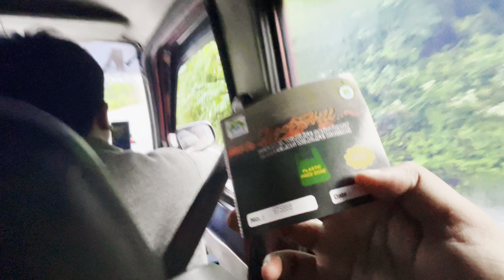দার্জিলিং থেকে কাঞ্চনজঙ্ঘা | Tiger Hill Darjeeling Sunrise | Darjeeling Tour | সেরা অভিজ্ঞতা EP - 4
দার্জিলিং থেকে কাঞ্চনজঙ্ঘা | Tiger Hill Darjeeling Sunrise | Darjeeling Tour | সেরা অভিজ্ঞতা

কাঞ্চনজঙ্ঘা (নেপালি: कञ्चनजङ्घा /কঞ্চনজঙ্ঘা;শুনুনⓘ) হিমালয় পর্বতমালার একটি পর্বতশৃঙ্গ। এটি নেপালের দ্বিতীয় উচ্চতম পর্বতশৃঙ্গ, এবং ভারতের উচ্চতম পর্বতশৃঙ্গ,[৩] এবং এর উচ্চতা ৮,৫৮৬ মিটার। এটি ভারতের সিকিম রাজ্যের সঙ্গে নেপালের পূর্বাঞ্চলীয় সীমান্তে অবস্থিত। হিমালয় পৰ্বতের এই অংশটিকে কাঞ্চনজঙ্ঘা হিমালয় বলা হয়। এর পশ্চিমে তামূর নদী, উত্তরে লহনাক চু নদী এবং জংসং লা শৃঙ্গ, এবং পূর্বদিকে তিস্তা নদী অবস্থিত।[১][৪]

কাঞ্চনজঙ্ঘা মাউন্ট এভারেস্টের ১২৫ কি.মি. পূর্ব-দক্ষিণ-পূর্ব দিকে অবস্থিত।[৫] এটা হিমালয়ের দ্বিতীয় উচ্চতম শৃঙ্গ। এর পাঁচটি মূল শৃঙ্গের মধ্যে তিনটি (মুখ্য, কেন্দ্ৰীয় এবং দক্ষিণ) নেপাল এবং ভারতের উত্তর সিক্কিম জেলা সীমান্তে অবস্থিত।[৬] অপর দুটি শৃঙ্গ নেপালের তাপ্লেজুং জেলায় অবস্থিত।[৭]

কাঞ্চনজঙ্ঘা ৮,০০০ মিটার (২৬,০০০ ফুট) এর অধিক উঁচু। পাঁচটি পর্বতচূড়ার কারণে একে "তুষারের পাঁচটি ঐশ্বৰ্য" বলা হয় এবং সিক্কিম এবং দার্জিলিংয়ের স্থানীয় লোকেরা একে পবিত্র মনে করে পূজা করে।[৮]

১৮৪২ সালের আগে কাঞ্চনজঙ্ঘাকে পৃথিবীর সৰ্বোচ্চ শৃঙ্গ বলে ধারণা করা হত, কিন্তু ১৮৪৯ সালে ভারতের বৃহৎ ত্রিকোণমিত্রিক জরীপে বহু পরীক্ষা-নিরীক্ষার পর জানা গেল যে পিক XV বলে পরিচিত মাউন্ট এভারেস্টই হচ্ছে পৃথিবীর উচ্চতম পর্বত শৃঙ্গ। আরো কিছু পুনঃনিরীক্ষণ করার পর ১৮৫৬ সালে আনুষ্ঠানিকভাবে ঘোষণা করা হয় যে কাঞ্চনজঙ্ঘা পৃথিবীর দ্বিতীয় উচ্চতম শৃঙ্গ।[৩]

১৯৫৫ সালের ২৫ মে মাসে ব্রিটিশ পৰ্বতারোহী দলের সদস্য জোয়ে ব্ৰাউন এবং জৰ্জ ব্যান্ড কাঞ্চনজঙ্ঘা আরোহণ করেন। তাদেরকে সিক্কিমের চজ্ঞাল বা ধৰ্মগুরুর বিশেষ অনুমতি নিতে হয়েছিল এবং এর কোনো মর্যাদাহানি করবে না চুক্তিবদ্ধ করে পৰ্বতারোহণ করেছিল।[৮] এই দলের অন্যান্য সদস্য হল- জন এঞ্জেলো জেকসন এবং টম মেকিনন।[৯] ১৯৮৬ সালের ১১ জানুয়ারি, জেৰ্জি কুকুচজকা এবং ক্ৰিজটোভ উয়িলিকি কাঞ্চনজঙ্ঘা প্ৰথম শীতকালীন আরোহণ করে।

নামকরণ
কাঞ্চনজঙ্ঘা শব্দটি শুনে তৎসম কাঞ্চন + জঙ্ঘা মনে হলেও আসলে নামটি সম্ভবতঃ স্থানীয় শব্দ "কাং চেং জেং গা" থেকে এসেছে, যার অর্থ তেনজিং নোরগে তার বই, ম্যান অফ এভারেস্ট (Man of Everest)-এ লিখেছেন "তুষারের পাঁচ ধনদৌলত"। এটির পাঁচ চূড়া আছে তাদের চারটির উচ্চতা ৮, ৪৫০ মিটারের ওপরে। এ ধনদৌলত ঈশ্বরের পাঁচ ভান্ডারের প্রতিনিধিত্ব করে, স্বর্ণ, রূপা, রত্ন, শস্য, এবং পবিত্র পুস্তক।[১০]